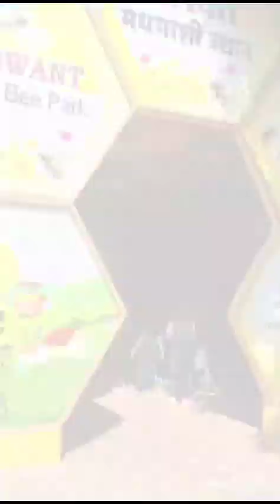School Trip for Pre-Primary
Horizon Academy, Sinnar organised a special school trip for Pre-primary Tiny tots, who had enjoy lot as small bees flying on flowers  and spreading joy...